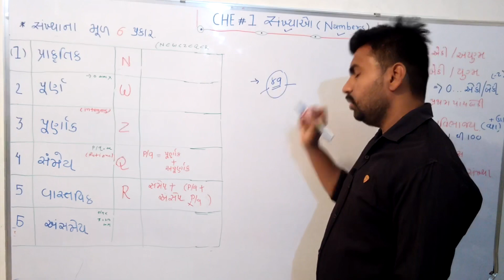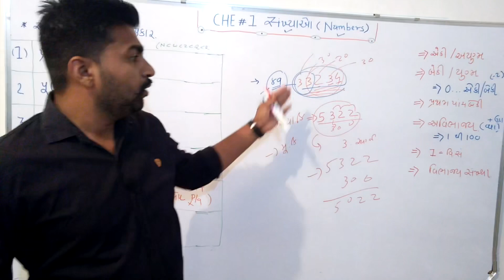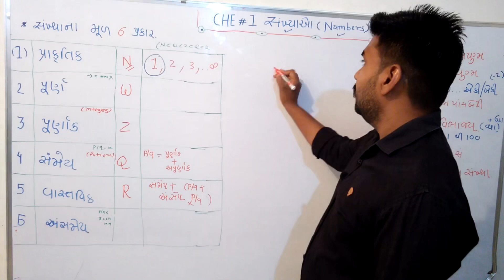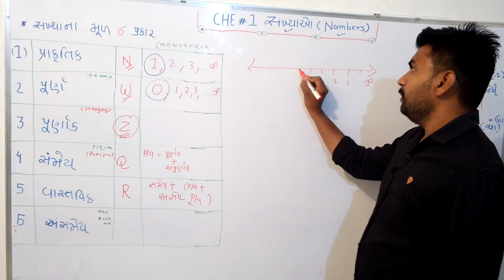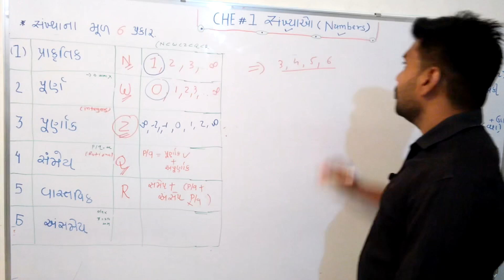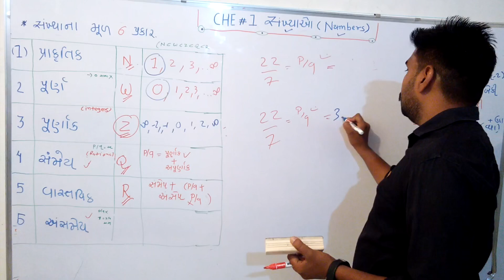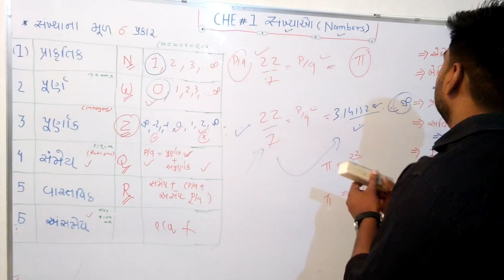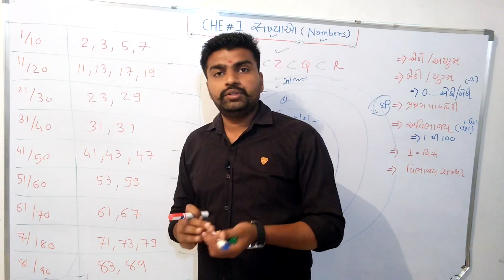Maths in gujarati -સંખ્યાઓ-1 Numbers part -1 GPSC,Talati,Binsachivalay Clark Maths Lecture # 02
🔵 MY GPSC 🔵